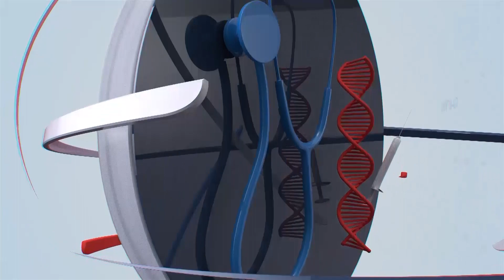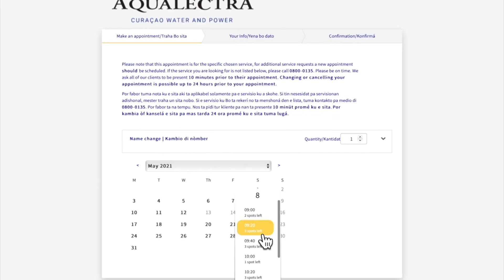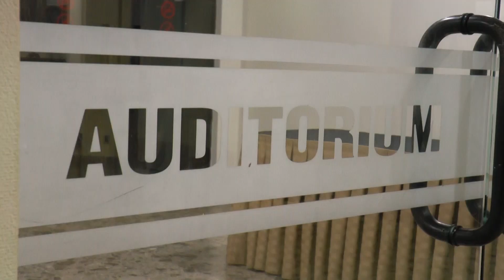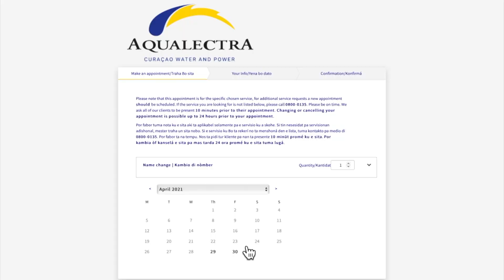BONOCHI KORSOU DJAMARS 10 5 22 DIANA LEBACS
Diana Lebacs ta kombersa ampliamente awe ku German Gruber riba e topiko: Inteligensia Emoshonal, mira for di su rais.